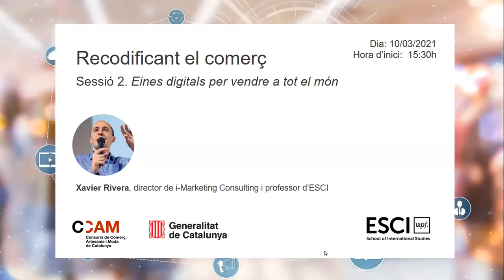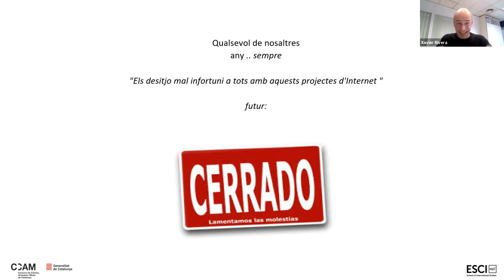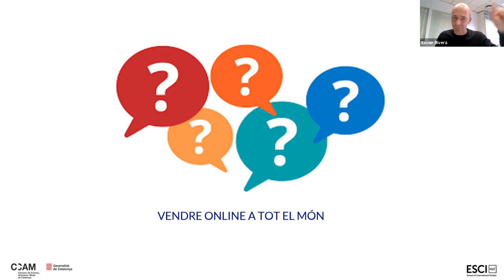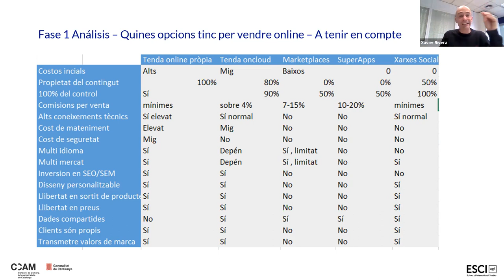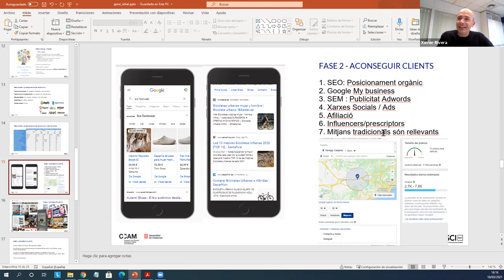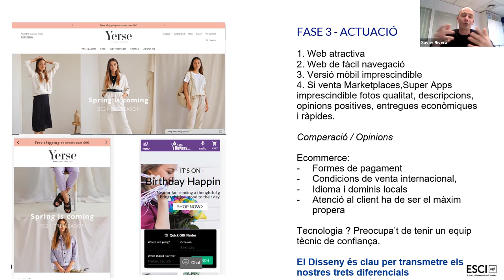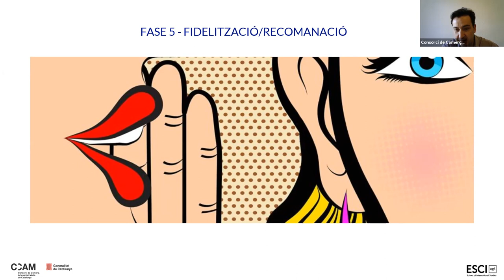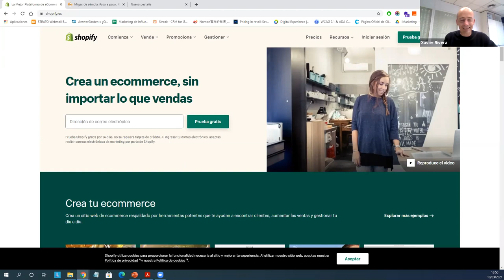webinarCOMERÇ​ 'Recodificant el comerç - Eines digitals per a vendre a tot el món'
Nou webinarCOMERÇ, en aquesta ocasió impartit per Xavier Rivera, director d'i-Marketing Consulting, dedicat a glossar diferents eines digitals que permeten millorar les vendes als mercats internacionals.